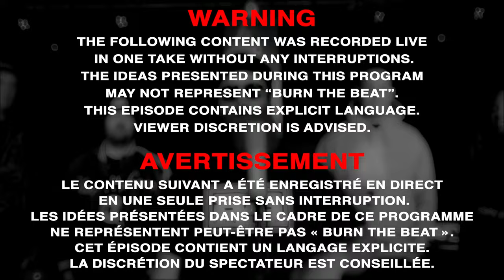Burn The Beat #8 Pimpton, Krazy T, FR66Z6, P of good sam , Leveq Prod 4e Régiment & BreakBeat